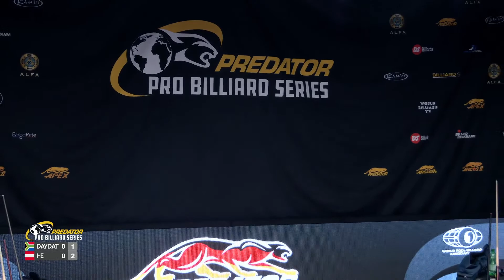Muhummed Daydat vs. Mario He ▸ Predator Germany Open 2022 ▸ Predator Pro Billiard Series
Predator Germany Open 2022
June 13-18, Bremen

The 2022 Predator Germany Open runs June 13-18 at ATLANTIC Hotel Galopprennbahn. The 128-player Open event and the 64-player Women’s event both have added money of €45,400
The Predator Pro Billiard Series is a series of open, pro events held to provide more opportunity for professional and aspiring pool players to compete in high-quality events, and earn their way into the $250,000 guaranteed 2023 Predator World 10-Ball Championship held in Las Vegas as part of the CueSports International Expo.
Our event Sponsors and Partners are Reelive, Kamui, ALFA Coin, CSI, Hansestadt Bremen Innovations, Hansestadt Bremen Immobilien, Teleo Logistics, Billard Beckmann, DS Billiards, Ecotisa Group, Jam Up Apparel and BillardFreunde Bremen.
The Predator Germany Open held at Atlantic Hotel Galopprennbahn Bremen and can also be viewed live on Kozoom, Billiard TV and Zhibo.tv